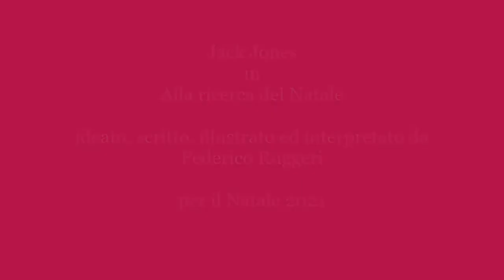Jack Jones in alla ricerca del Natale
Federico vi regala un suo racconto su alcune tradizioni di Natale nel Mondo e Auguri e Buon Natale a Tutti